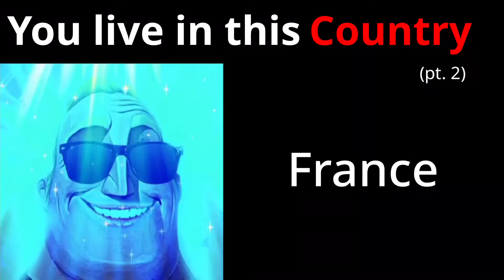Mr Incredible becoming canny meme (You live in this country part 2)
(You live in this country pt. 2)